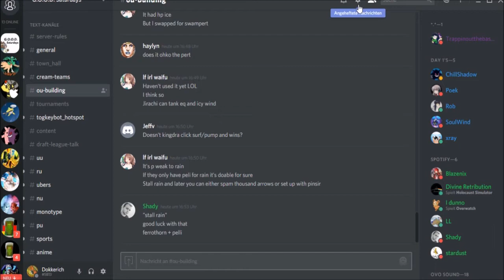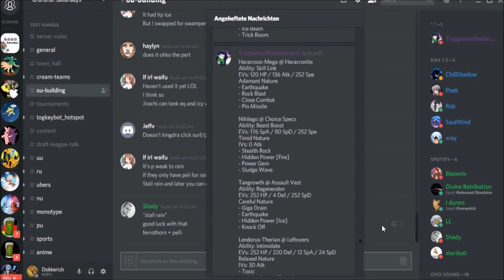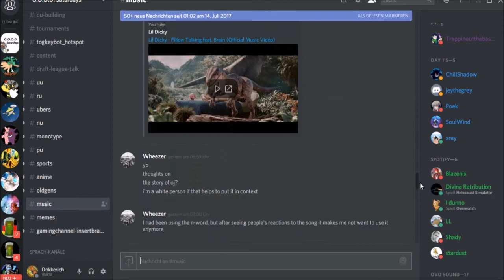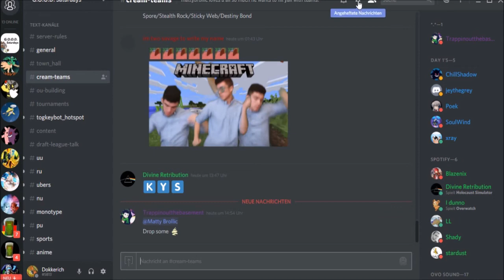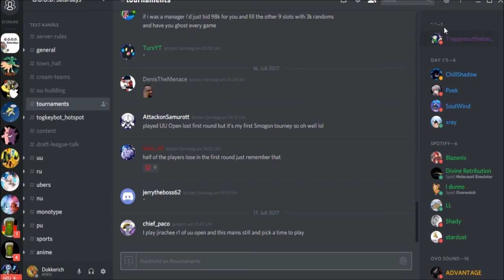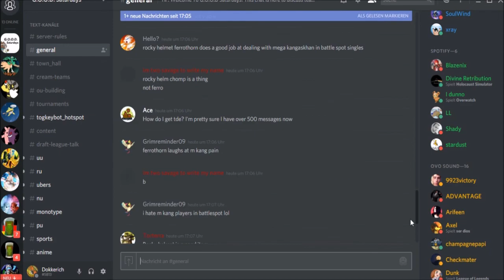G.O.O.D. Saturdays Discord Server